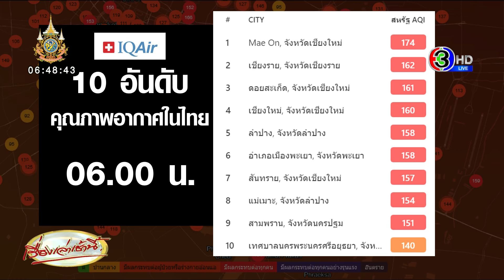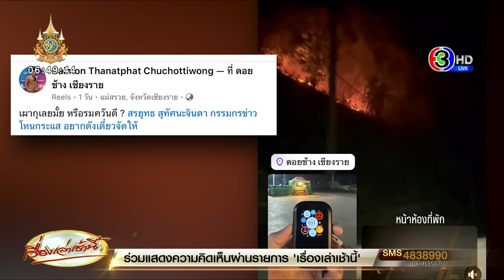ค่าฝุ่นเชียงใหม่ไม่เคยแผ่ว! ติดอันดับ 4 เมืองฝุ่นโลก - ชาวเน็ตโพสต์ไฟป่าโหมกระหน่ำ ดอยช้างเชียงราย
วันนี้ (7 พ.ค. 67) เวลา 06.00 น. ดัชนีคุณภาพอากาศ (AQI) และมลพิษทางอากาศ PM2.5 เมืองที่มีคุณภาพอากาศแย่ที่สุดในโลกนั้น ‘เชียงใหม่’ ติดอยู่อันดับที่ 4 โดยวัดได้ 160

10 เมืองที่มีคุณภาพอากาศแย่ที่สุดในประเทศไทย โดยมี ดัชนีคุณภาพอากาศ (AQI) และมลพิษทางอากาศ PM2.5 เมื่อเวลา 06.00 น. วันที่ 8 พ.ค. 67 มีดังนี้

1. Mae On, จังหวัดเชียงใหม่ 174
2. เชียงราย, จังหวัดเชียงราย 162
3. ดอยสะเก็ด, จังหวัดเชียงใหม่ 161
4. เชียงใหม่, จังหวัดเชียงใหม่ 160
5. ลำปาง, จังหวัดลำปาง 158
6. อำเภอเมืองพะเยา, จังหวัดพะเยา 158
7. สันทราย, จังหวัดเชียงใหม่ 157
8. แม่เมาะ, จังหวัดลำปาง 154
9. สามพราน, จังหวัดนครปฐม 151
10. พระนครศรีอยุธยา, จังหวัดพระนครศรีอยุธยา 150

มีผู้ใช้เฟซบุ๊กรายหนึ่ง ได้ถ่ายคลิปไฟป่าดอยช้าง จ.เชียงราย ซึ่งเพลิงโหมอย่างรุนแรง และน่ากลัว กินพื้นที่เป็นแนวยาวอย่างมาก

นอกจากนี้ ยังได้วัดค่าฝุ่นได้มากกว่า 600 และยังได้เขียนแคปชั่นว่า "เผากุเลยมั้ย? หรือรมควันดี"